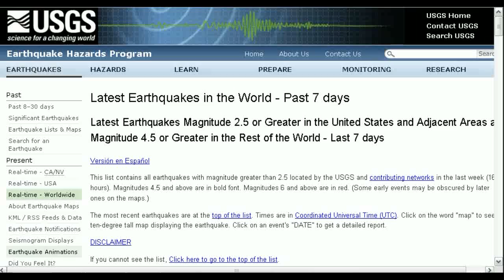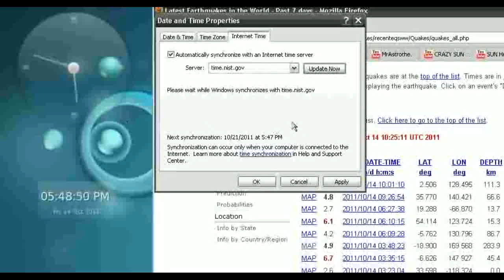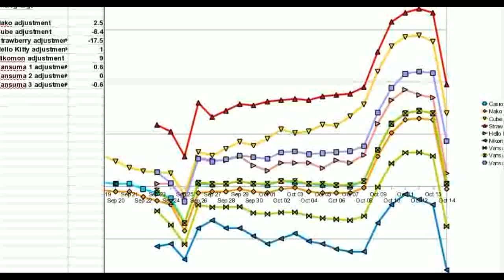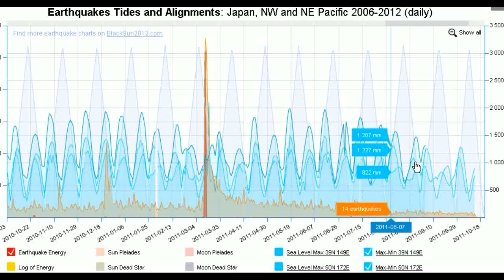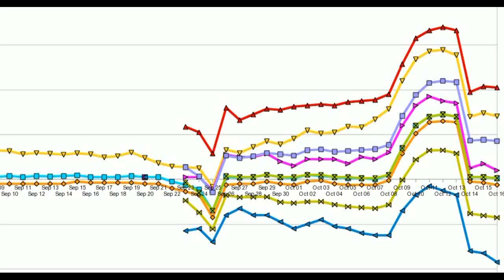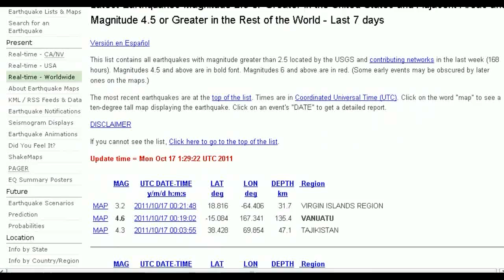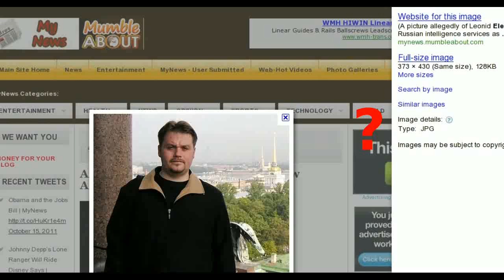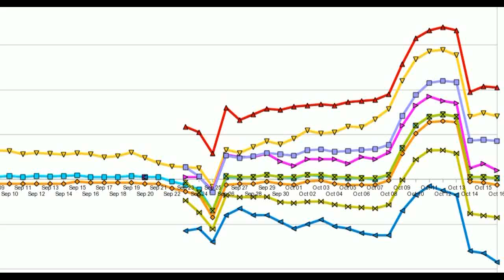Elenin - The Patsy That Got Away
Earthquakes Tides and Alignments

USGS Latest Earthquakes in the World - Past 7 days

Comet Elenin 2010X1 HTB Russian TV - Interview of Leonid ELENIN - TV CH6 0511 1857 MALOZ T247